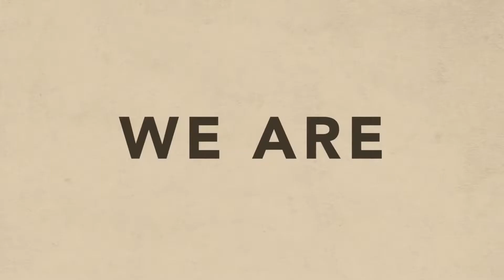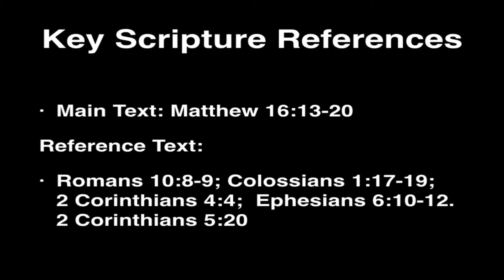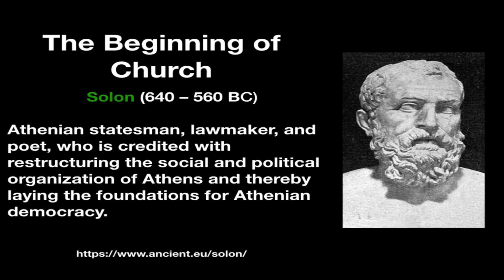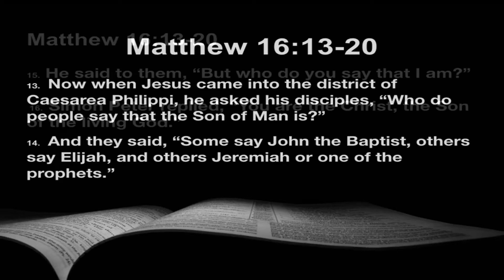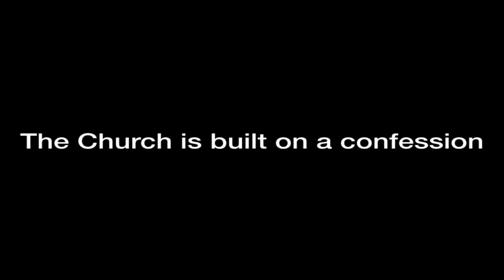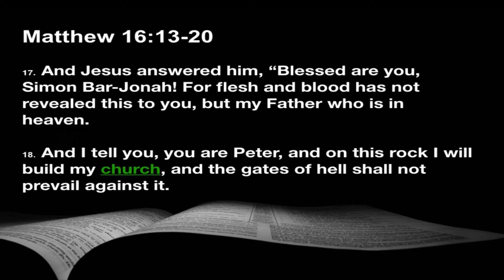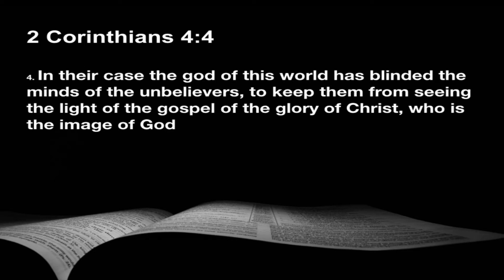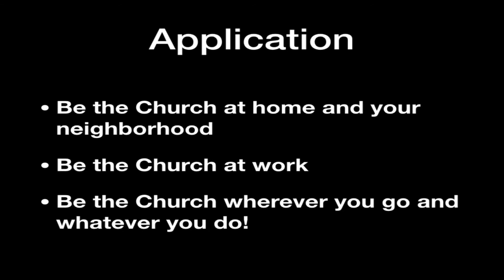What is Church: Back to Basics (Week 1)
Coastal Community Church; Pastor Tracy Claytor